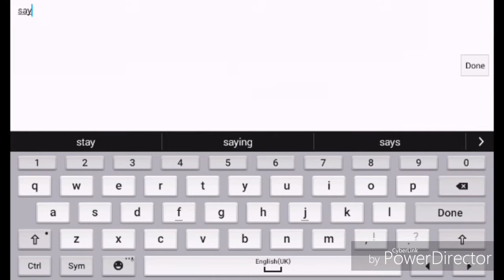Block city wars gameplay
Such doge wow wooooooooooooooooooooooooooooooooow